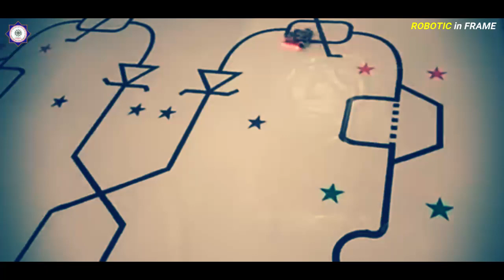ROBOTIC OF KAUMAN